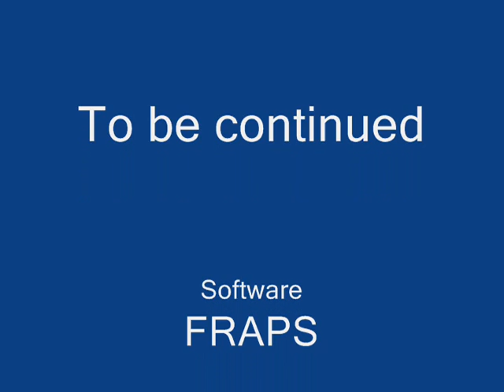STS-125-situation critical part 2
Herreeeeeeeeeeeeeeeeeeee's part 2! It's nothing much, just a filler, but part 3's gonna be EPIC!! With explosions, suprises, and NUDES! (OK, I lied about those, but it's still gonna be pretty cool)